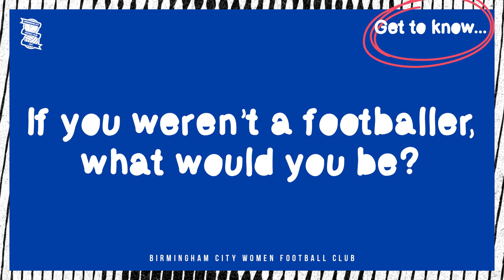GET TO KNOW | Charlotte Clarke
Get to know Blues Women's Charlotte Clarke.